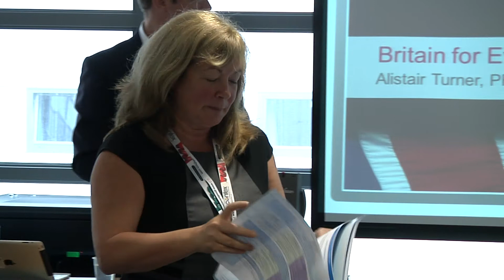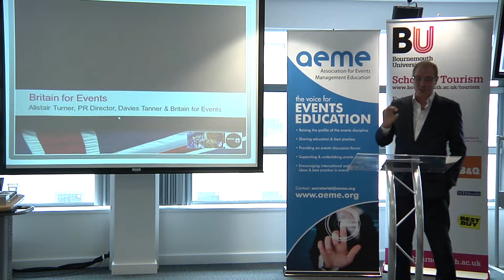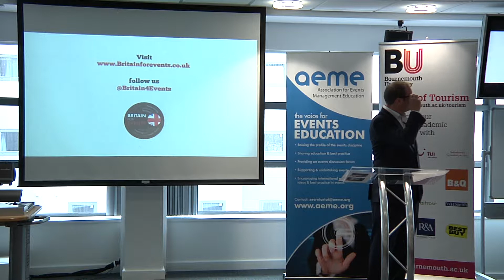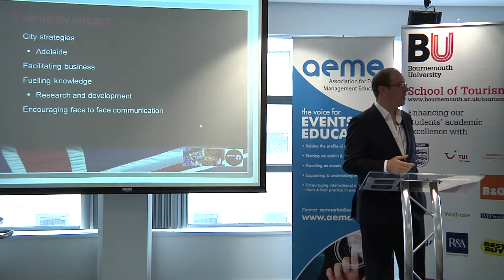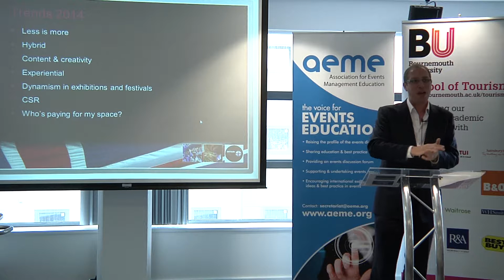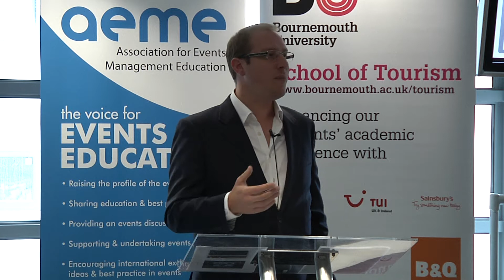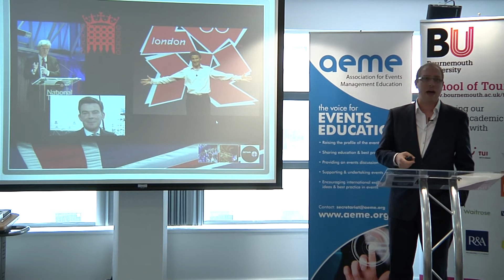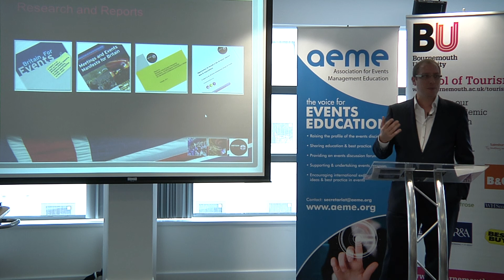Alistair Turner, Davies Tanner and Britain for Events Campaign Keynote speech @ ICE 2013 (part 1)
Alistair Turner, PR Director, Davies Tanner and Britain for Events Campaign Keynote speech  "Britain for Events: trying to make waves" at the International Conference on Events 2013 (part 1)